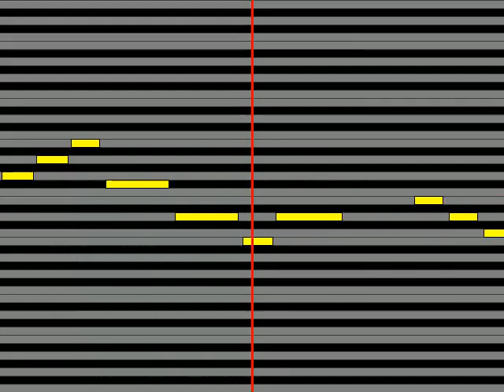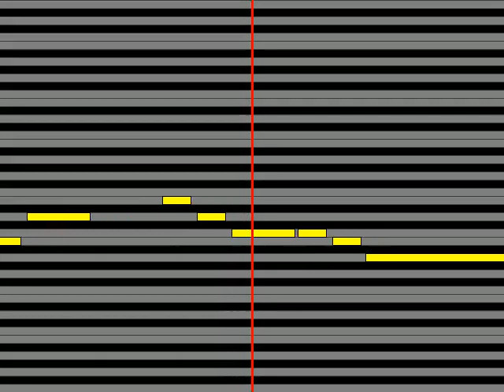【ガイドメロディ】 キャンディーズ 風